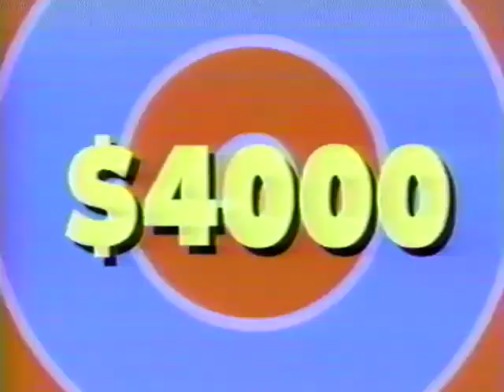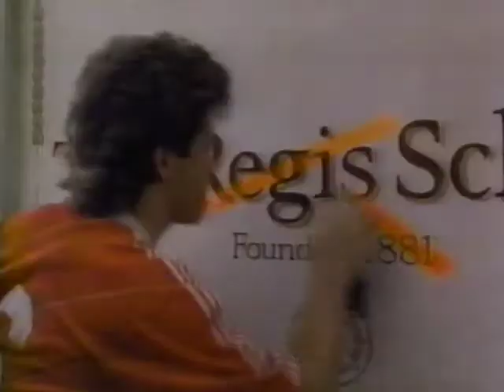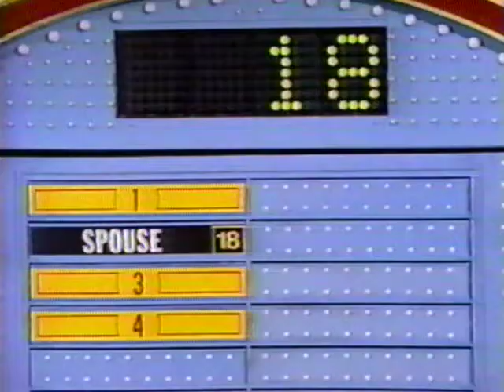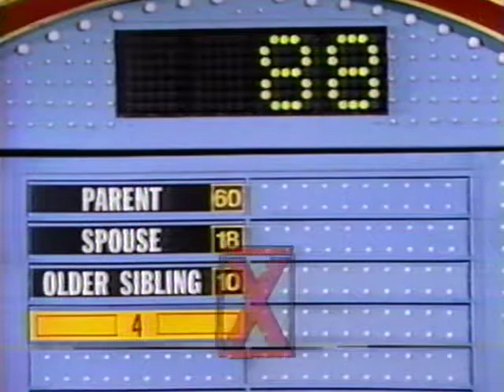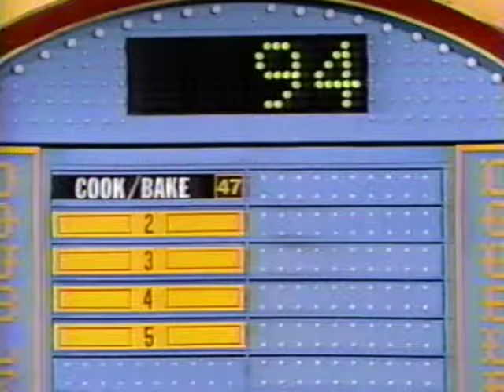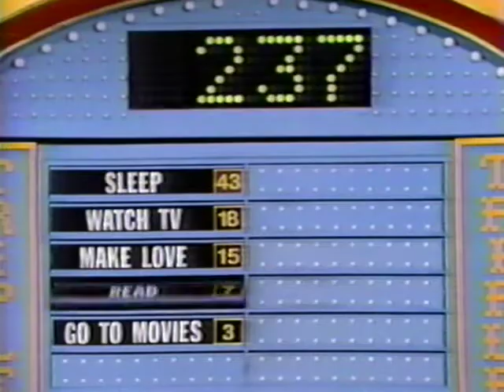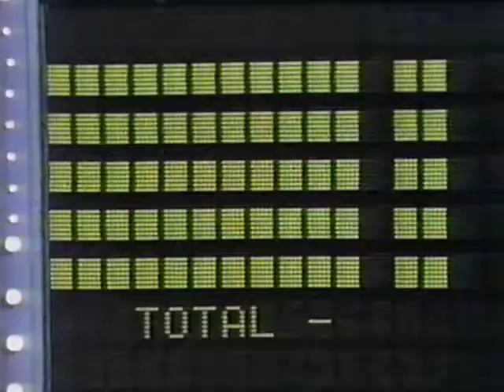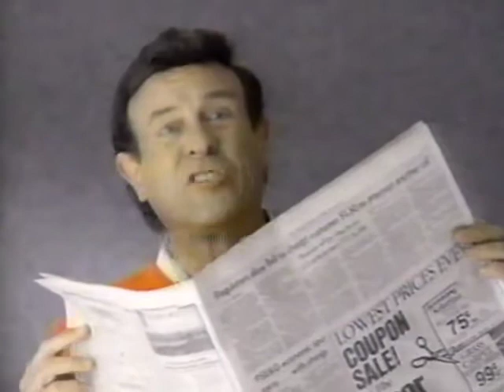Family Feud January 1994 NFC v AFC Quarterbacks (Day 5)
This is day 5 of a special week of Family Feud episodes featuring AFC v NFC quarterbacks. Hosted by Ray Combs.

Featuring Jim Kelly, Steve Young, Jim Harbaugh, Steve Beuerlein, Wade Wilson, Andre Ware, Boomer Esiason,  Warren Moon